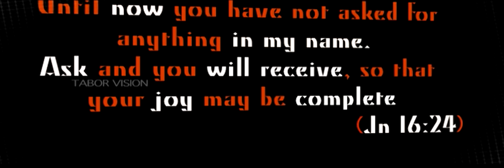Inauguration of Diocesan Youth Retreat (DYR) 2014...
Diocesan Youth Retreat (DYR) @ Tabor Retreat Centre...